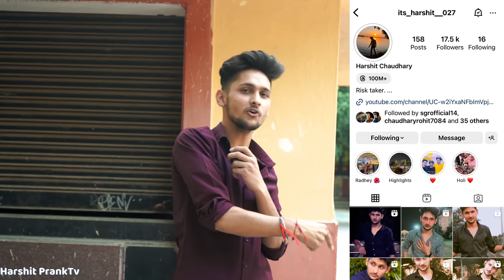Angry Prank On Sister ￼😱 || मुझे ईसा नहीं करना था 😭 || Harshit PrankTv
to Milte h guys next video mein

Blood Cancer Prank

Angry 😡 Prank On My CuteFriend
Proposing Prank On Cutefriend | सोचा नहीं था ऐसा होगा
Proposeing Prank On Bestfriend Emotional
Proposing Prank On Cute friend
Proposing Prank On Girlfriend
Proposing Prank
prank on cute friend
prank on best friend
prank on forner
prank on boyfriend
emotional prank on cute friend

❣Radhe radhe❣